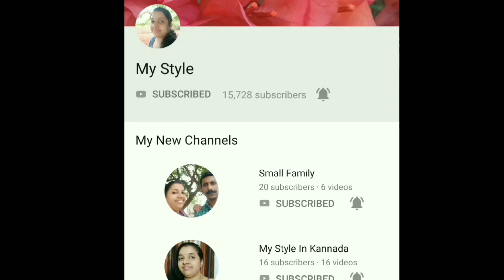Two Wheeler റോങ്ങ്സൈഡ്ലേക്ക് പോകുന്നുണ്ടെങ്കിൽ ഇതുപോലെ ചെയ്തു നോക്കൂ.